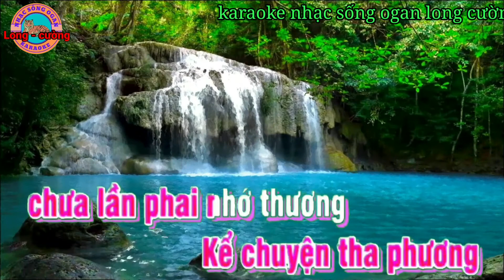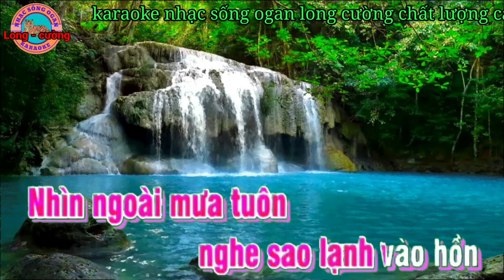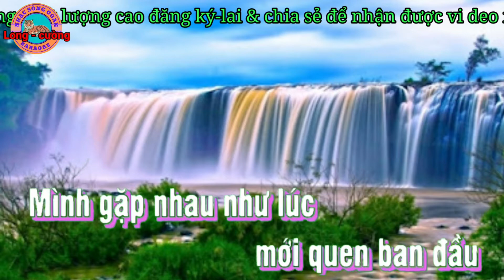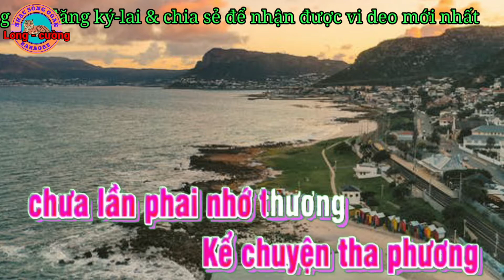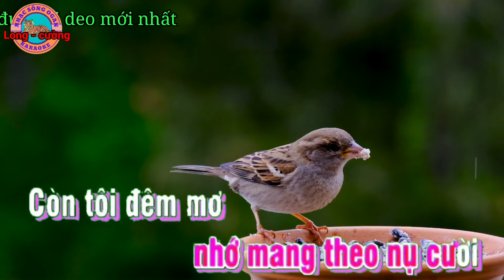karaoke đêm tâm sự nhạc sống ogan long cường hay nhất#karaoke#longcuong#dem.tam.su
karaoke đêm tâm sự nhạc sống ogan long cường hay nhất kênh đem đến cho khán giã những bài nhạc karaoke chất lượng cao hay nhất